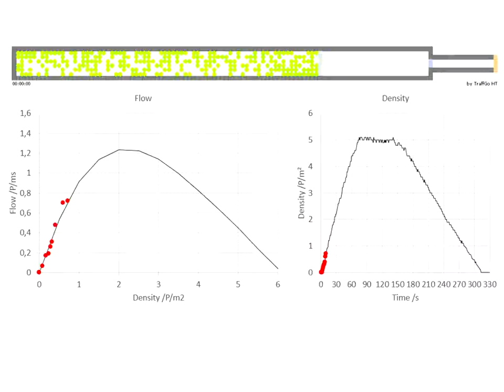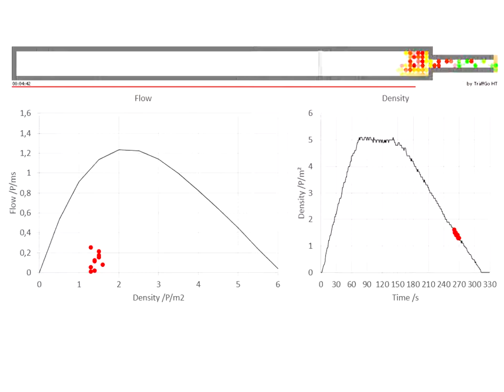Entstehung eines Fundametaldiagramms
Diese Animation zeigt die Abhängigkeit des Flusses von der Dichte (Fundamentaldiagramm) für die Software PedGo und wie sich dieser Zusammenhang zeitabhängig entwickelt. Hierzu haben wir einen Gang mit einer Engstelle modelliert, so dass ein Stau entsteht und der gesamte Dichtebereich abgebildet wird.